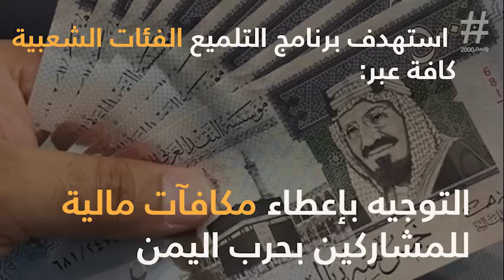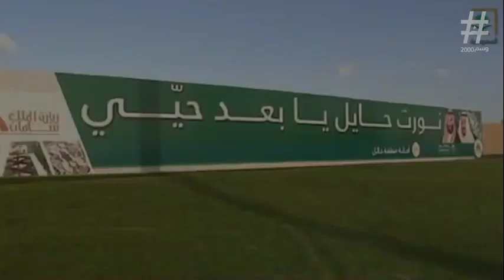بعد قضية خاشقجي محمد بن_سلمان في مأزق .. هل سينجح الامير الدموي في رفع تهم الارهاب عنه ؟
خاشقجي
جمال خاشقجي
خاشقجي جمال
خاشقجي اغتيال
خاشقجي السعودية
خاشقجي اخر الاخبار
خاشقجي عدنان
جمال خاشقجي bbc
جمال خاشقجي facebook
خاشقجي cnn
خاشقجي اردوغان
خاشقجي الجزيرة
خاشقجي الصحفي
خاشقجي العربية
خاشقجي اليوم
خاشقجي تويتر
خاشقجي جثة
خاشقجي عائلة
خاشقجي عاجل
خاشقجي قطر
خاشقجي يوتيوب
عدنان خاشقجي 2016
خاشقجي youtube
خاشقجي قصة
عدنان خاشقجي 2015
كتاب عدنان خاشقجي pdf